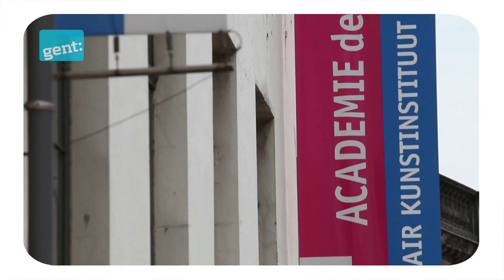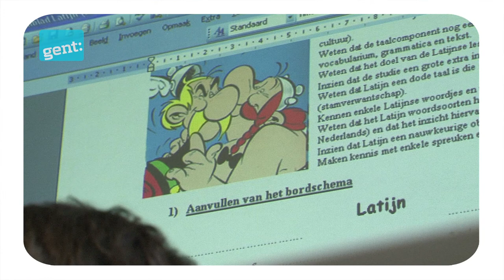187 Stad Gent: Promo Module onderwijs 2015 009